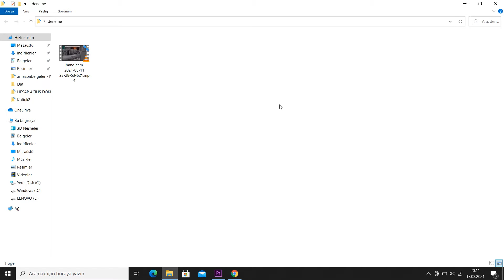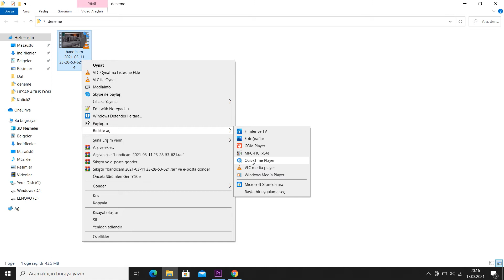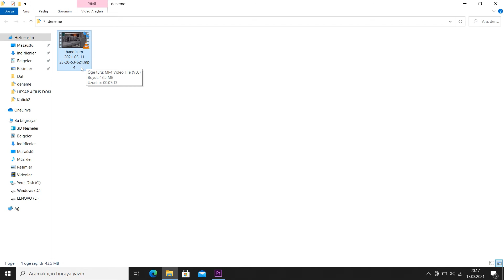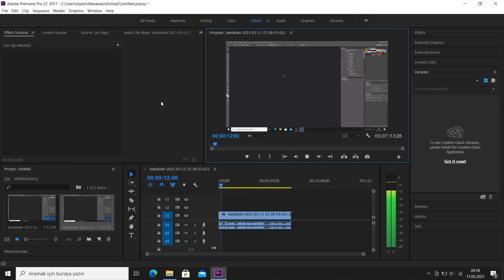ADOBE PREMIER DE GÖRÜNTÜ VE SES SENKRON PROBLEMİ NASIL ÇÖZÜLÜR?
Merhaba arkadaşlar ,
Şimdi size Adobe Premier de ses görüntü senkron problemini nasıl halledebiliriz ondan bahsedicem kısaca , ilk olarak dosyamızın uzantısını , "dif" olarak değiştiriyoruz, bu quicktime player ın uzantısıdır. quicktime bilgisayarınızda kurulu değilse bu linkten indirebilirsiniz.